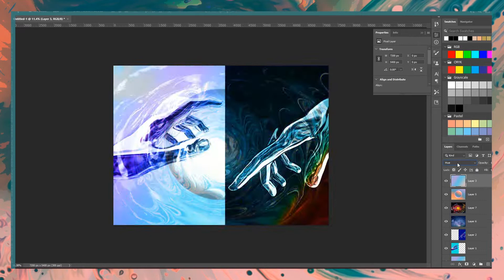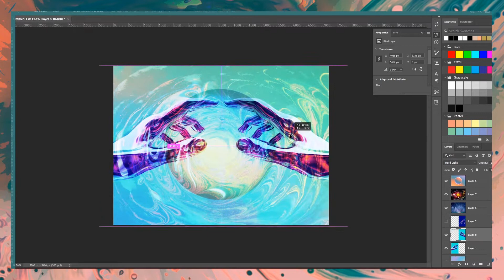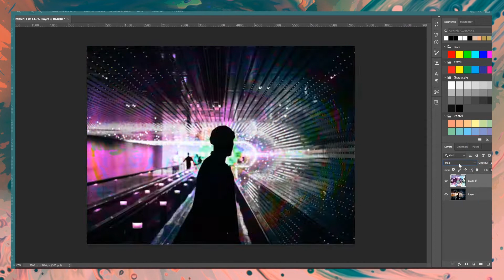IDEALOGUE NO. 4: THE CREATION OF ADAM | Speed Art/Design